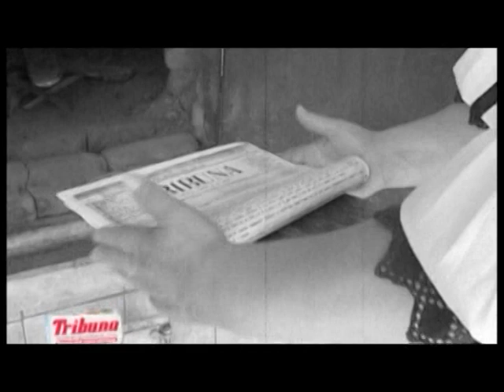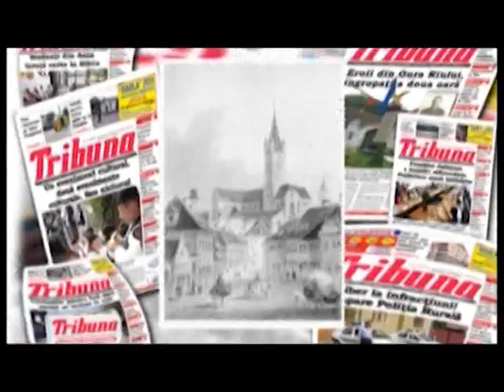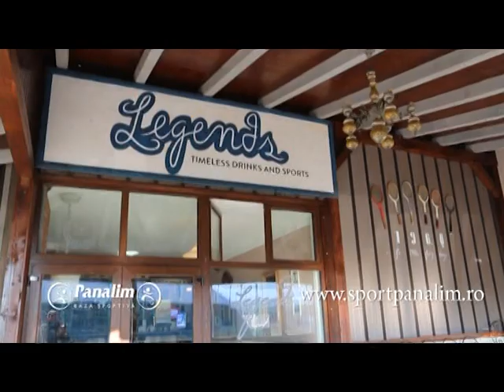RALUCA SI RAZVAN 24 IUNIE 2014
Invitatii serii Alin Lazurca, Camelia Cosma Stoita si Mircea Stetiu.